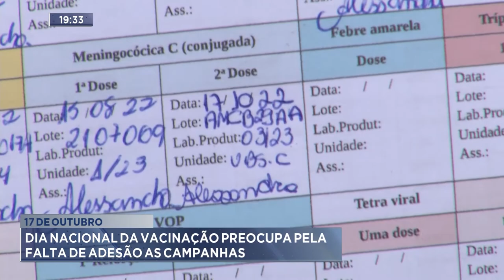17 de Outubro: Dia Nacional da Vacinação preocupa pela falta de adesão as campanhas.